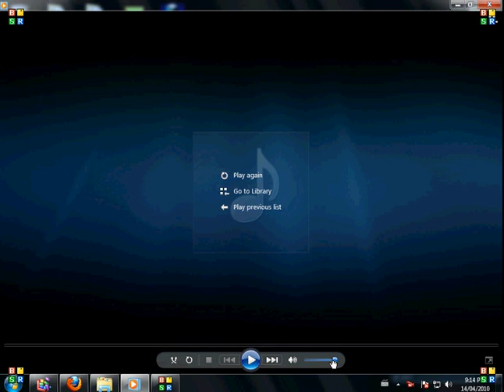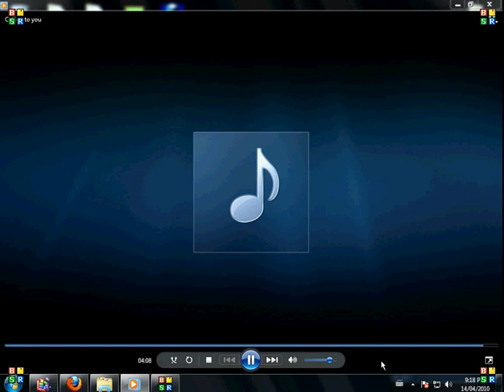Calling to you